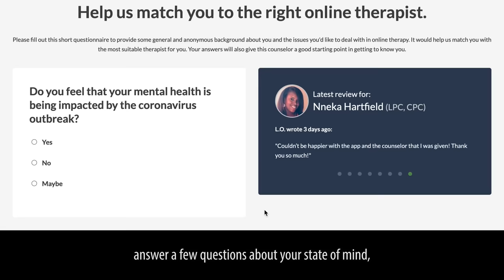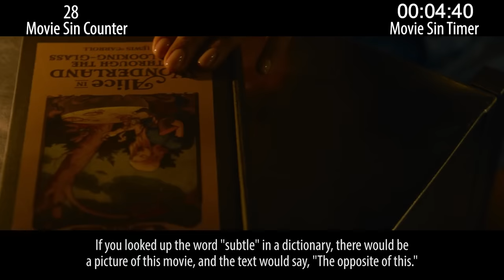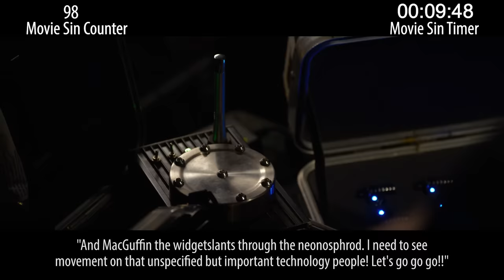Everything Wrong With The Matrix: Resurrections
The Matrix Resurrections was highly anticipated and I think some people love it, but they don't live here. I can only see the sins.

Thursday: Sports sins from the aughts.